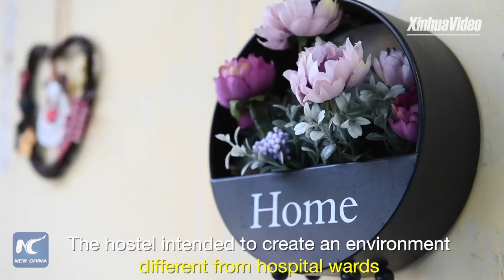Homelike hostel in E China provides sick children with free accommodation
In this cold winter, a hostel with free rooms and self-help "Love Kitchen" warms hearts of sick children from poverty-stricken families xhne.ws/G960m